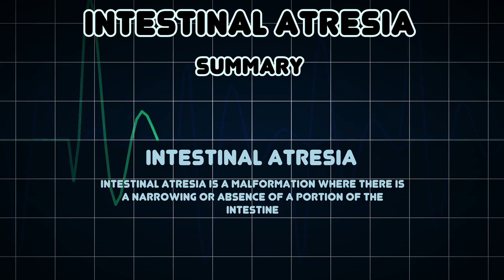Intestinal atresia (Medical Condition)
Symptoms, risk factors and treatments of Intestinal atresia (Medical Condition)

Intestinal atresia is a malformation where there is a narrowing or absence of a portion of the intestine